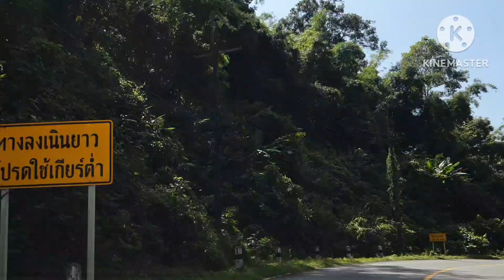ขับรถ ไปอำเภอสังขละบุรี จังหวัดกาญจนบุรี 13.11.2023